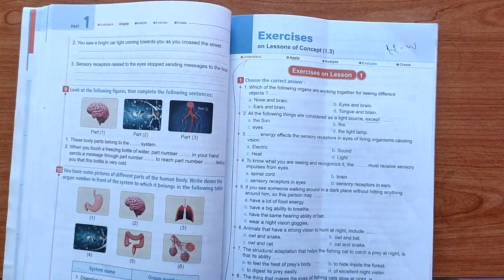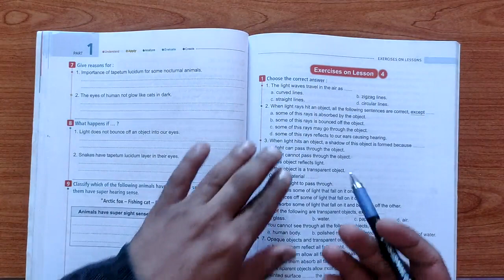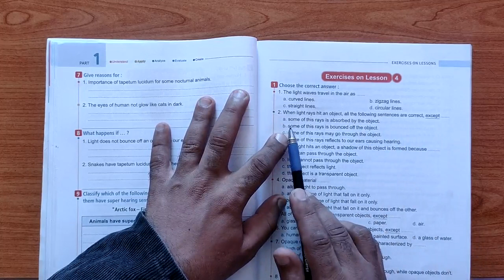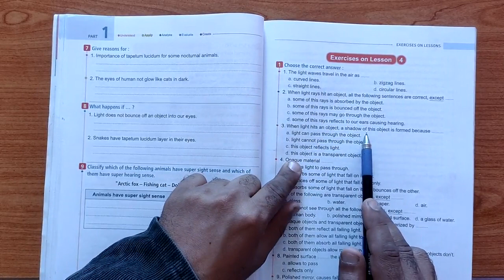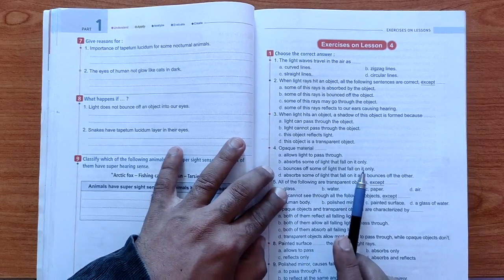حل اسئلة كتاب المعاصر - الصف الرابع الابتدائى لغات - concept 1.3 - lesson 4 - page 81